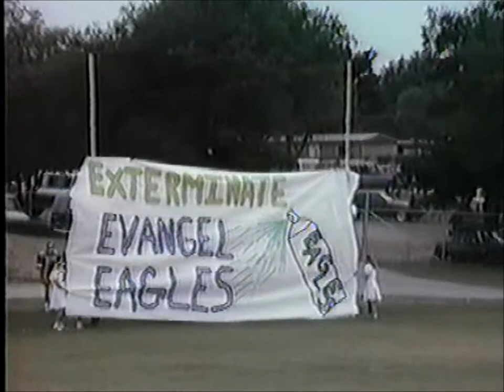1988 Temple v. Evangel football